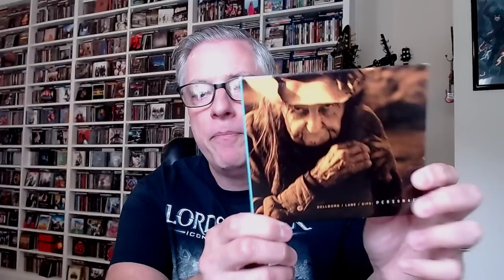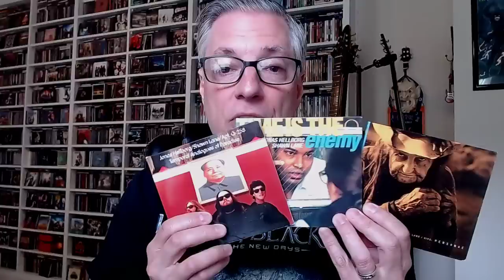Favorite Power Trio Bands- #12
Join Pete Pardo for a month celebrating our favorite power trios!